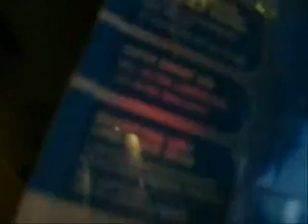Rayovac LED Flashlight Review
Rayovac LED Flashlight